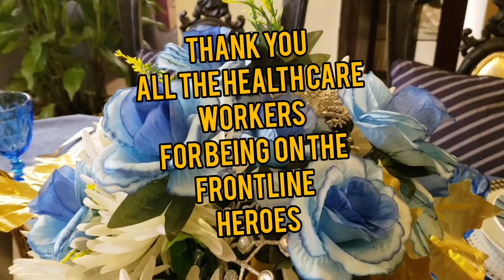Glam Blue and White TABLESCAPE | International Nurses Day Tablescape 2020 |ROMANTIC GLAM TABLE DECOR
Hi friends,
here in this video, i tried to make a Glam Blue and White tablescape, using mixed metals. The blue roses brings the romantic vibe.
Today, I want to dedicate this tablescape to all the Nurses, Doctors and Paramedics.
They are our Heroes, as they are sacrificing to keep us safe and alive. I chose Blue color for the tablescape, as it represents their Uniform.
To all the Paramedics ;
Thank you for your strength, dedication and sacrifice you showed during this Covid 19, Pendamic.
With all my Respect and Love for You.
Enn

Musician: Rook1e